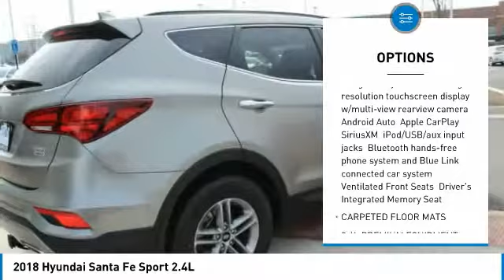2018 HYUNDAI SANTA FE SPORT Chantilly, VA 5846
2018 HYUNDAI SANTA FE SPORT Chantilly, VA
Stock# 5846